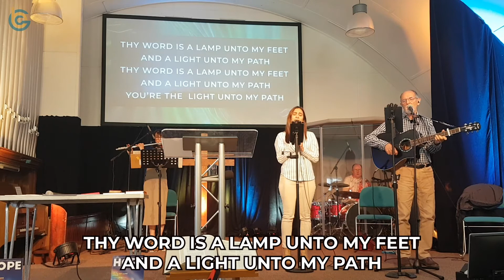Sunday Service 24th April, 2022 | Grimsby Baptist Church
I Peter Ch 3 vs 8-12.

Preacher: Daniel Moore
Duty Deacon: Jeremy Bass
Family slot: Good News for Everyone
Reading: Heather Hulland

FACING A TASK UNFINISHED (WE GO TO ALL THE WORLD)
Ed Cash | Fionán De Barra | Frank Houghton | Keith Getty | Kristyn Getty | Samuel Wesley

THY WORD
Amy Grant | Michael W. Smith
Meadowgreen Music Company (Admin. by Capitol CMG Publishing)

OH HOW GOOD IT IS
Keith Getty | Kristyn Getty | Ross Holmes | Stuart Townend